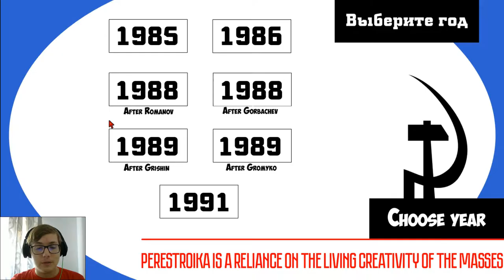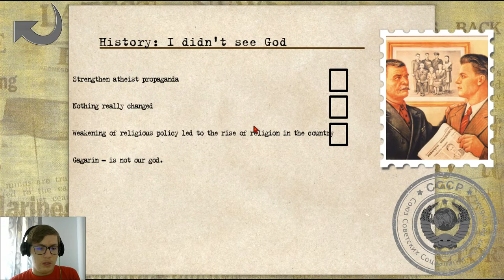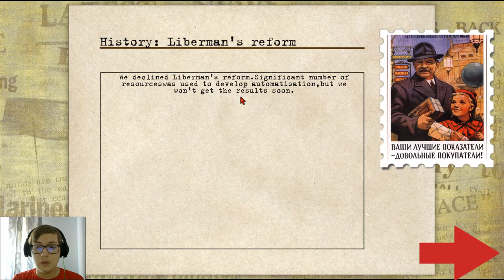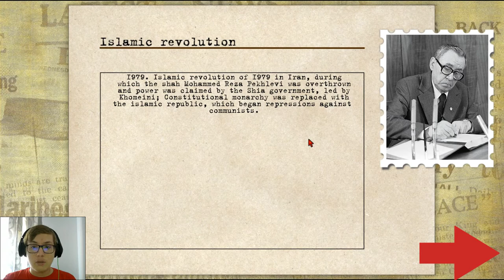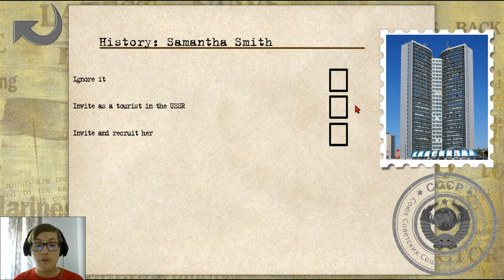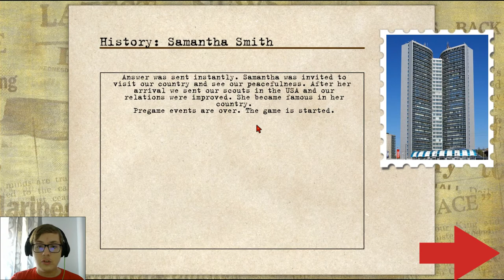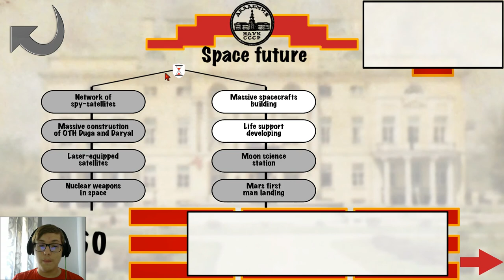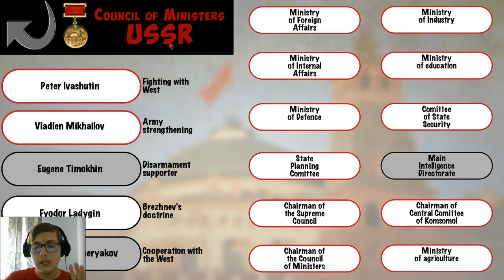Crisis in the Kremlin - Crushing the West! - Ep 1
Hello everybody and welcome to my second series in Crisis in the Kremlin, in which I will once again again be trying to crush the west, with hopefully better results!

Crisis in the Kremlin is a game set in the Perestroyka era, where you are set to reign over the Soviet Union during this harsh period and lead it to a bright future by anyway you like!
Do you think democracy and the free market are salvation? Or maybe Democratic Socialism? Maybe Christian Conservatism? Utopian Communism? Or, perhaps dictatorships and deification are the way to go! All possibilites are open!